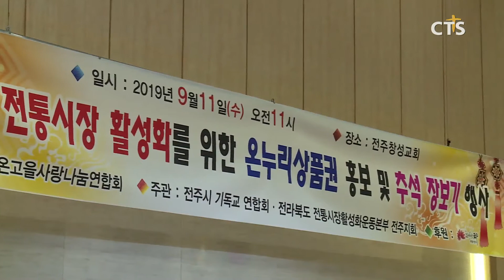전주시 전통시장 활성화 운동을 위한 예배 및 추석 장보기 행사 l CTS뉴스, 기독교뉴스, 교계뉴스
(전북, 김태형)

사단법인 온고을 사랑나눔 연합회는 전주시 전통시장 활성화 운동을 위한 추석 맞이 장보기 캠페인을 진행했습니다.

앞선 예배에서 말씀을 전한 전통시장 활성화 운동본부 부이사장 김상기 목사는 “전통시장과 지역사회가 서로 협력해야 한다.”며 “우리의 작은 헌신과 나눔이 시장 상인들과 전주지역에 작은 도움이 될 수 있도록 노력하자”고 전했습니다.

아울러 참석자들은 전주중앙시장을 돌며 시장홍보 전단지를 나눠주고 ‘전통시장 이용하기 운동’ 에 적극 동참해 줄 것을 호소했습니다.